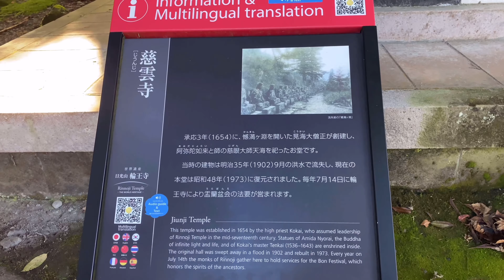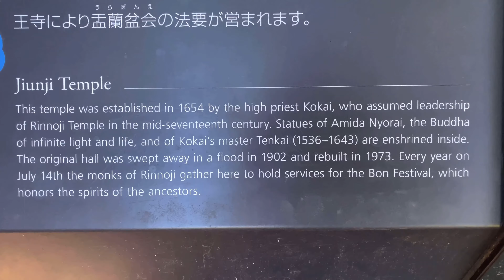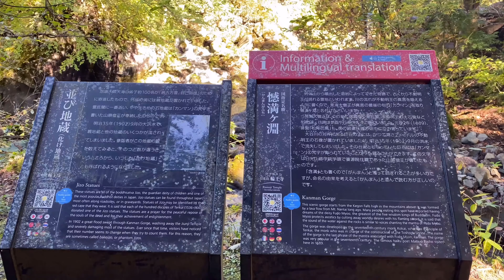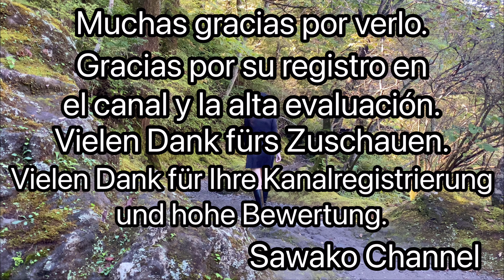Sexy Sawako sightseeing minor spot walk regretful ingafuchi 佐和子観光地旅館日光憾満ヶ淵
セクシー佐和子観光地旅行憾満ヶ淵検索散歩
男体山から噴出した溶岩によってできた奇勝と大谷川の清流が織りなす自然美。川岸に巨岩があり、岩上に晃海僧正（こうかいそうじょう）によって造立された不動明王の石像が安置されていましたが、その不動明王の真言(しんごん)の最後の句から「かんまん」の名がついたといわれています。南岸には数えるたびに数が違うといわれることから化地蔵（ばけじぞう）とよばれる約70体の地蔵群が、また上流の絶壁には、弘法大師が筆を投げて彫りつけたという伝説のある「かんまん」の梵字が刻まれており弘法大師の投筆とよばれています。地蔵群の対岸は日光植物園になっており、春の新緑に始まり秋の紅葉、そして地蔵たちが雪をかぶるまで、美しい風光を楽しむことができます。

Sexy Sawako sightseeing spot trip regretful full of gafuchi search walk
The natural beauty woven by the strange victory made by the lava erupting from Mt. Nantai and the clear stream of the Otani River. There was a huge rock on the bank of the river, and a stone statue of Fudo Myoo built by Kokai Sojo was enshrined on the rock, but it is said that the name "Kanman" came from the last phrase of Fudo Myoo's Shingon. On the south bank, there are about 70 Jizo called "Bakejizo" because it is said that the number is different every time it is counted, and on the cliff of the upper stream, the Sanskrit character of "Kanman" with the legend that Kobo Daishi threw a brush and carved it is engraved, and Kobo University It's called the teacher's writing. The opposite shore of the Jizo group is the Nikko Botanical Garden, and you can enjoy the beautiful scenery from the fresh green in spring, autumn leaves in autumn, and until the Jizos cover the snow.

性感的佐和子觀光地旅行憾滿淵搜尋散步
從男體山噴出的熔岩所形成的奇勝和大谷川的清流交織的自然美。 河岸上有巨巖，岩石上安置著晃海僧正建造的不動明王石像，據說從不動明王的真言的最後一句話中得到了“坎曼”的名字。 南岸據說每次數數都會不同，所以被稱為化地藏的約70個地藏群，另外上游的絕壁上刻著弘法大師扔筆雕刻的傳說中的“坎曼”梵字，弘法大 被稱為老師的投筆。 地藏群的對岸是日光植物園，從春天的新綠開始到秋天的楓葉，再到地藏們被雪覆蓋為止，可以享受美麗的風光。

ทริปจุดท่องเที่ยวซาวาโกะสุดเซ็กซี่ เสียใจ เต็มไปด้วยการเดินค้นหากาฟุจิ
ความงามตามธรรมชาติที่ถักทอด้วยชัยชนะที่แปลกประหลาดที่เกิดจากลาวาที่ปะทุจากภูเขา Nantai และลําธารใสของแม่น้ํา Otani มีหินก้อนใหญ่ริมฝั่งแม่น้ํา และรูปปั้นหินของ Fudo Myoo ที่สร้างโดย Kokai Sojo ถูกประดิษฐานไว้บนหิน แต่ว่ากันว่าชื่อ "Kanman" มาจากวลีสุดท้ายของ Fudo Myoo's Shingon บนฝั่งใต้มี Jizo ประมาณ 70 ตัวที่เรียกว่า "Bakejizo" เพราะกันว่ากันว่าตัวเลขจะแตกต่างกันทุกครั้งที่นับ และบนหน้าผาของลําธารตอนบน ตัวอักษรภาษาสันสกฤตของ "Kanman" กับตํานานที่ Kobo Daishi โยนพู่กันและแกะสลักมันถูกสลักไว้ และ Kobo University เรียกว่างานเขียนของครู ฝั่งตรงข้ามของกลุ่ม Jizo คือสวนพฤกษศาสตร์ Nikko และคุณสามารถเพลิดเพลินกับทิวทัศน์ที่สวยงามตั้งแต่สีเขียวสดในฤดูใบไม้ผลิ ใบไม้ร่วงในฤดูใบไม้ร่วง และจนกว่า Jizos จะปกคลุมหิมะ

섹시 사와코 관광지 여행憾満ヶ淵 검색 산책
난타이산에서 분출한 용암에 의해 만들어진 기승과 오타니가와의 청류가 만들어내는 자연미. 강변에 거암이 있고, 바위 위에 고카이소죠(고카이소죠)에 의해 세워진 부동명왕의 석상이 안치되어 있었습니다만, 그 부동명왕의 진언(신곤)의 마지막 구절에서 '칸만'의 이름이 붙었다고 합니다. 남안에는 셀 때마다 수가 다르다고 해서 화지장(바케지조)이라고 불리는 약 70구의 지장군이, 또 상류의 절벽에는 고보 대사가 붓을 던져 새겼다는 전설이 있는 '칸만'의 범자가 새겨져 있어 고보대 스승의 투필이라고 불리고 있습니다. 지장군의 건너편은 닛코 식물원으로 되어 있어, 봄의 신록으로 시작해 가을의 단풍, 그리고 지장들이 눈을 덮을 때까지, 아름다운 풍광을 즐길 수 있습니다.